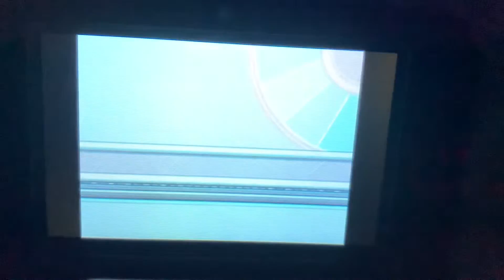50連勝目から100連勝目指して金ネジキ 2回分ストックあり(オープンとレベル50) モブトレーナー戦 バトルフロンティア バトルファクトリー プラチナ